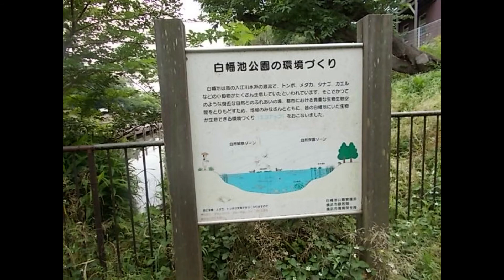ゆっくり 歩幸（あるこう）会 2021 6 14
地元　休みながら１時間半歩く